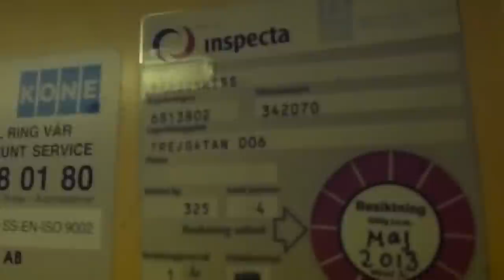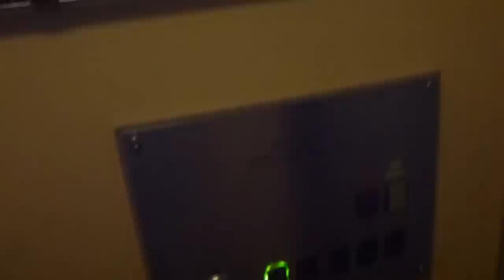Pavo Hissar mod Traction elevator @ Frejgatan 6